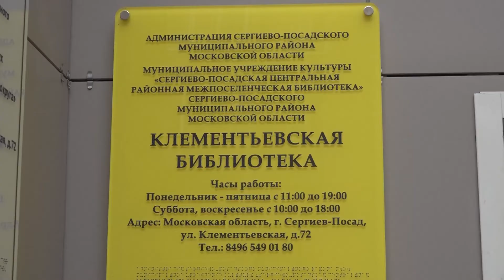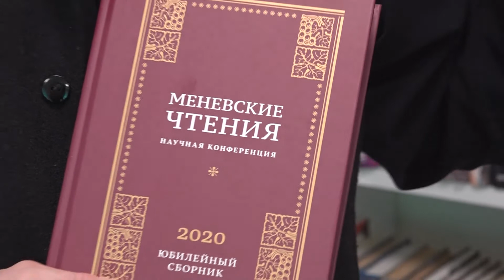Уникальное юбилейное издание появилось во всех библиотеках округа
Библиотечный фонд Сергиево-Посадского городского округа постоянно обновляется. Вчера все библиотеки получили уникальное юбилейное издание с материалами десятых «Меневских чтений». В Клементьевской библиотеке побывала наша съёмочная группа.